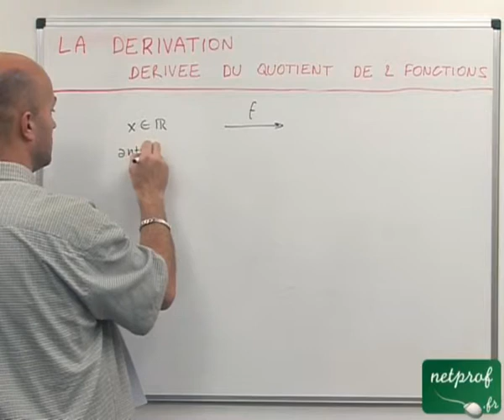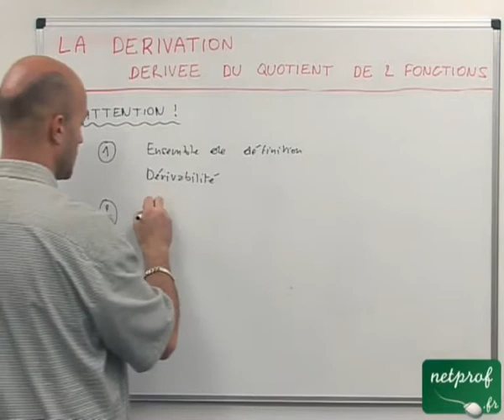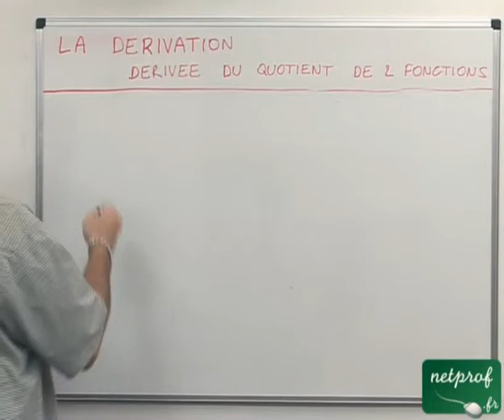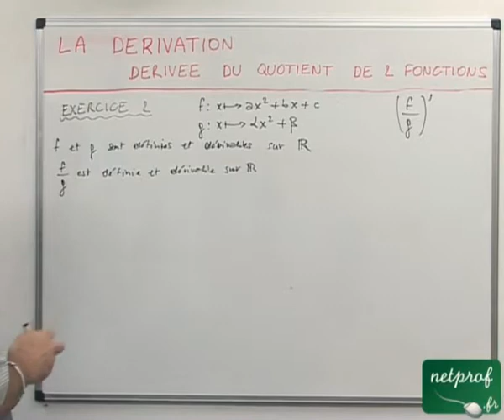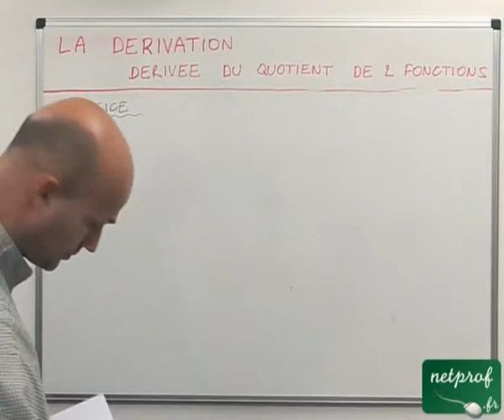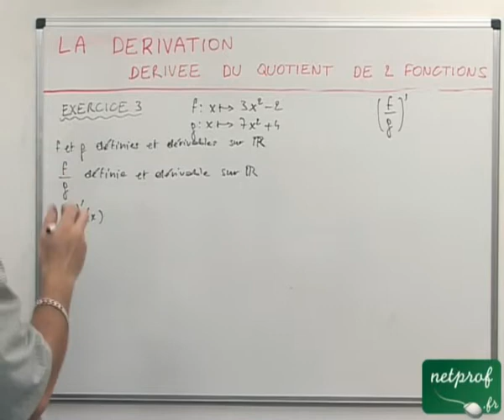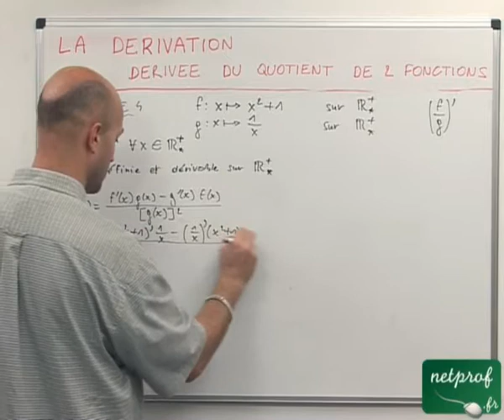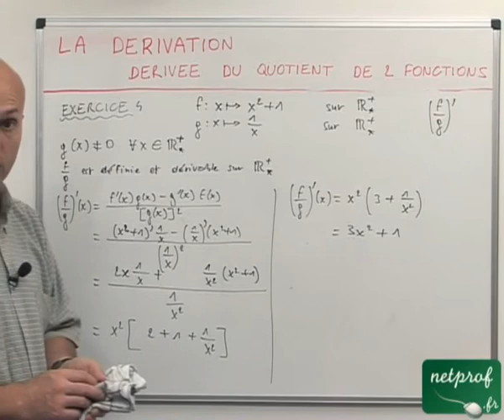29 Dérivation : dérivée relative au quotient de deux fonctions